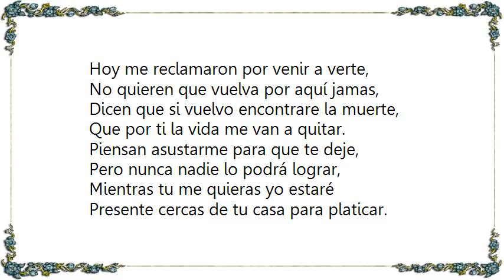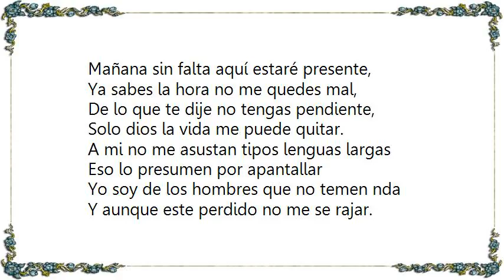La Banda el Recodo - No Me Se Rajar Lyrics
[Lyrics La Banda el Recodo - No Me Se Rajar]
Hoy me reclamaron por venir a verte,
No quieren que vuelva por aquí jamas,
Dicen que si vuelvo encontrare la muerte,
Que por ti la vida me van a quitar.

Piensan asustarme para que te deje,
Pero nunca nadie lo podrá lograr,
Mientras tu me quieras yo estaré
Presente cercas de tu casa para platicar.

A mi no me asustan tipos lenguas largas
Que solo presumen por apantallar
Yo soy de los hombres que no temen nada
Y aunque este perdido no me se rajar.

Si tus pretendientes quieren que me muera,
Yo te lo aseguro que los burlare
Yo seré tu dueño aunque no lo quieran,
Y al que se atraviese me lo quitare.

Mañana sin falta aquí estaré presente,
Ya sabes la hora no me quedes mal,
De lo que te dije no tengas pendiente,
Solo dios la vida me puede quitar.

Eso lo presumen por apantallar
Yo soy de los hombres que no temen nda